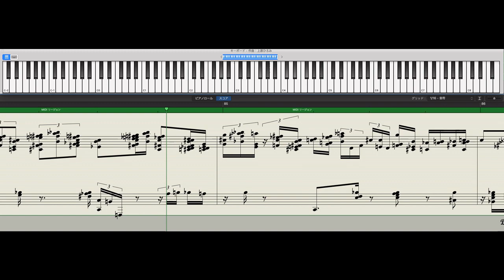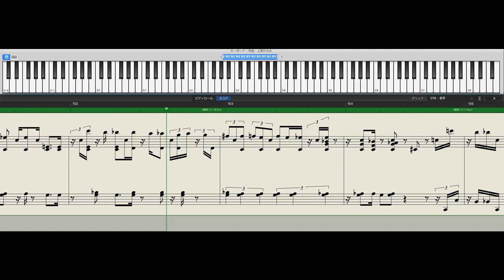Hiromi / Seeker (ver.TV) /Jazz Piano Score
上原ひろみさんの作曲 Seeker (ver TV)です。